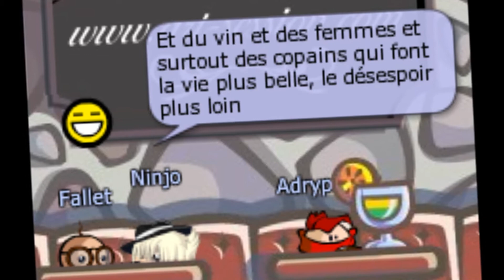Mon Bistro Préféré - Renaud - Blablatisé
Une chanson nostalgique...

Cela faisait longtemps que je n'avais pas refait cet exercice de style qu'est la "blablatisation" de chansons, et avec la fermeture imminente du site (bien qu'il tienne le coup jusque là) et mes 10 ans d'inscription sur Chapatiz qui arrivent en fin d'année, il fallait que j'en fasse une dernière qui représente l'émotion qui me prend lorsque je repense aux jours heureux passés sur ces deux sites ^^.

A noter que j'étais tout seul pour le tournage, vous pouvez remercier la magie du montage, c'était horrible x).

Désolé aux haters de Chapatiz, je suis bien conscient que le site est devenu tout à fait horrible et pourri (contrairement à Blablaland alors que c'est ce dernier qui ferme ses portes, il n'y a pas de justice...) mais j'y ai passé de très bons moments.

Désolé d'avoir parfois massacré la gueule des artistes représentés (ils doivent se retourner dans leur tombe) mais je n'ai pas 15 000 skins x).

Allez, merci d'avoir vu cette vidéo, en espérant que Blablaland se relève et survive.